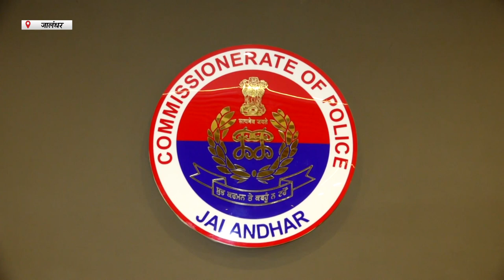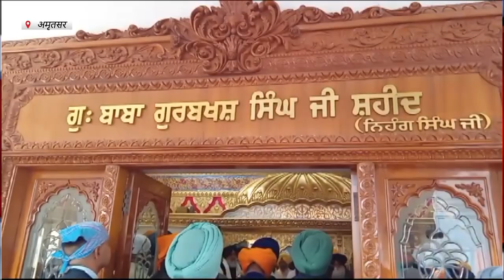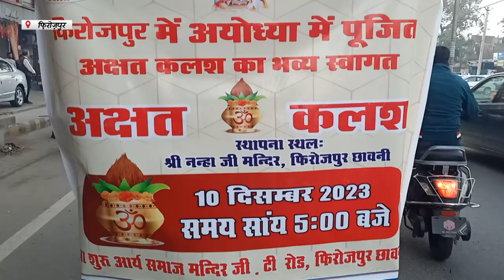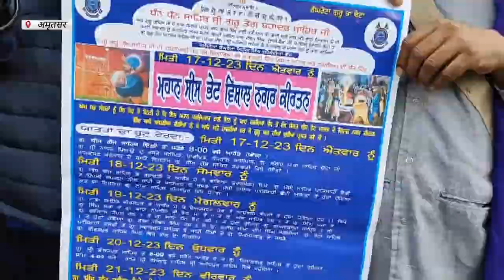Hulchul Prime Bulletin | 12 Dec 2023 | Hulchul Tv